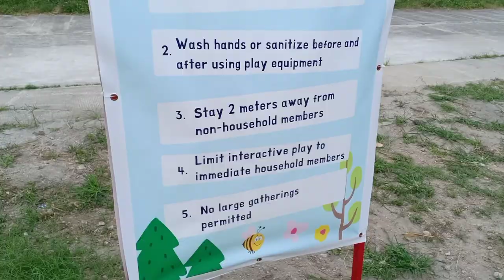First vlog!!! Arrowville North Playground.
project only